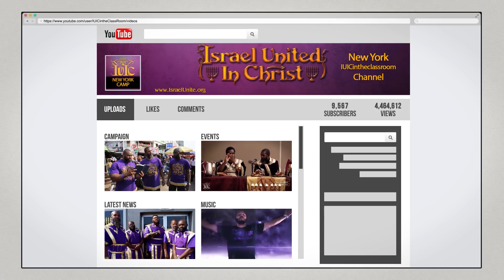The Israelites: Frontline Episode 5